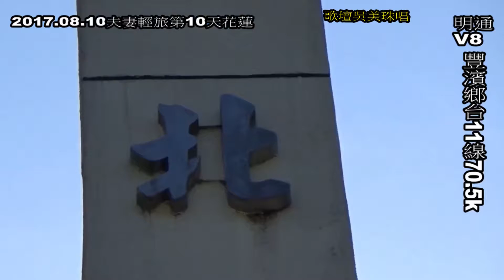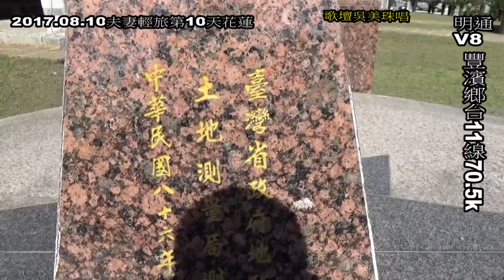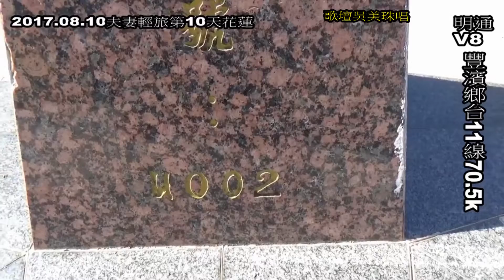歌壇吳美珠唱